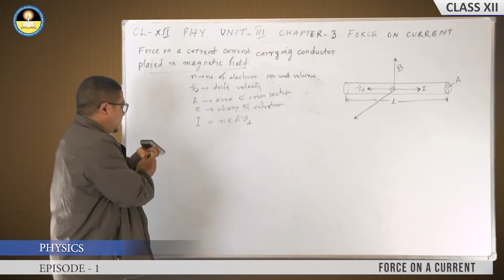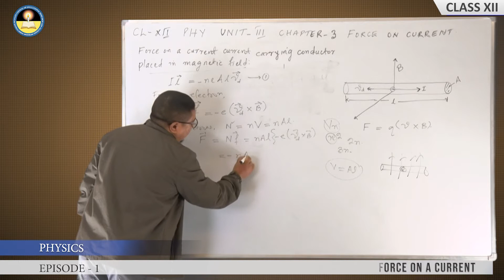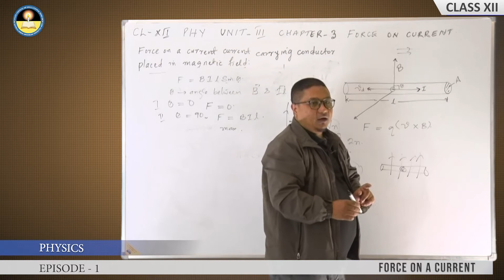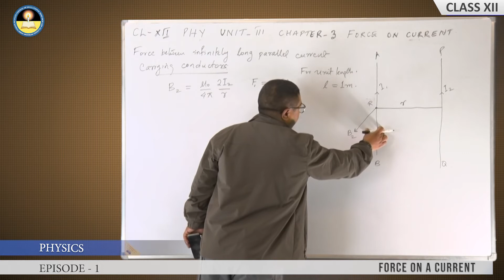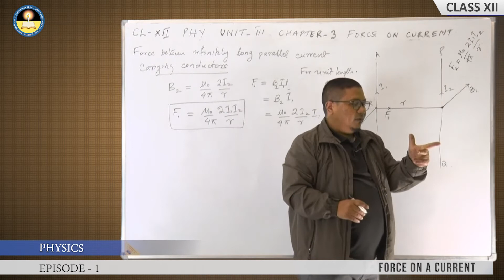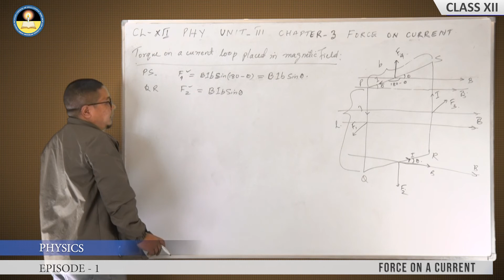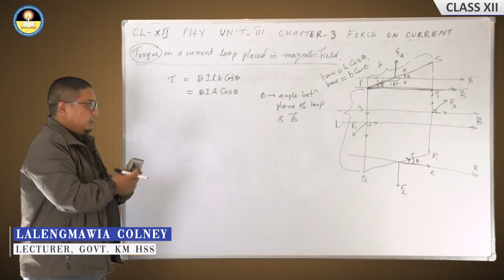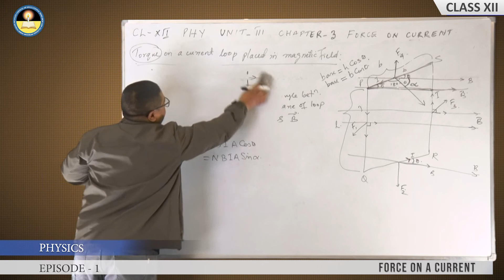Lalengmawia Colney XII Phy III 3 1